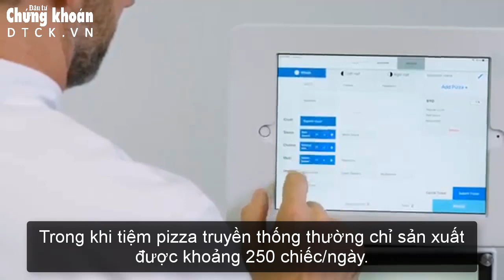Robot có thể làm 300 chiếc pizza mỗi giờ, hơn cả một tiệm pizza làm trong một ngày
Robot sản xuất pizza của một startup Mỹ tên Picnic có thể làm và nướng 300 chiếc pizza mỗi giờ, nhiều hơn cả một tiệm pizza truyền thống làm trong một ngày, chỉ với sự hỗ trợ tối thiểu của con người được công bố tại Triển lãm Điện tử tiêu dùng (CES) 2020.